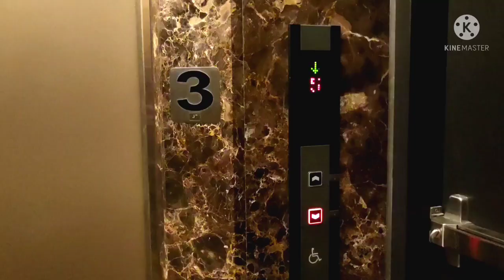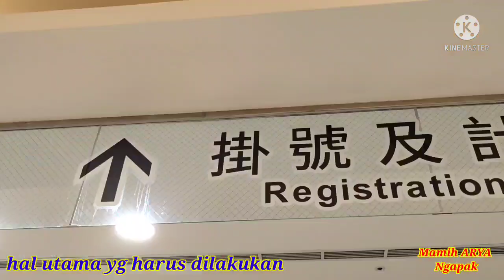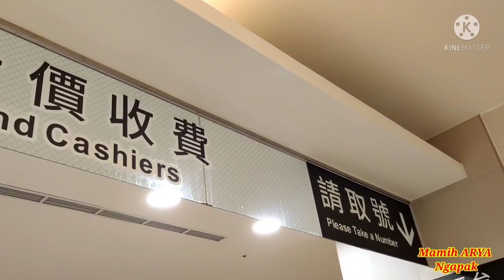Aktivitas pagi hari ||menikmat perjalanan menuju RS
assalamualaikum sahabat Mamih ARYA Ngapak..pagi pagi selalu semangat untuk para Youtuber..ayok ikut aku naik bus .Semangat Nguli Mnuju Rs Chek Up rutin Sultanku..Beliau habis operasi Jantung 3minggu yg lalu..Bantu SUBSCRIBE ya kawan.terimakasih.